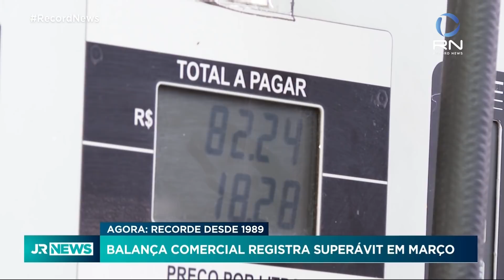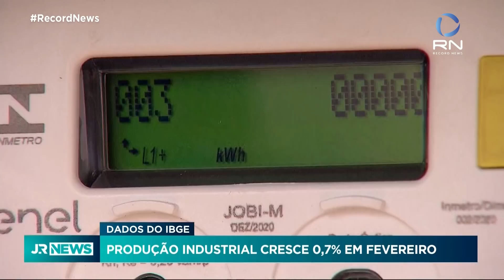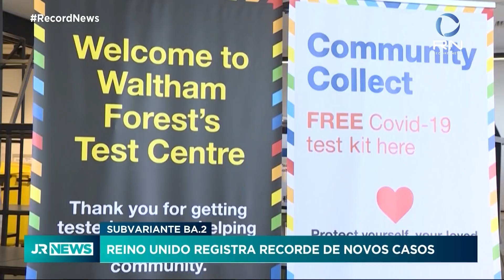Jornal da Record News - 01/04/2022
Fatos do dia com análises profundas sobre política e economia.
Ex-juiz Sergio Moro afirma que não desistiu de concorrer à Presidência e que não será candidato a deputado federal;
Rússia acusa Ucrânia de atacar depósito no território russo. Governo ucraniano não confirma participação no ataque;
Partido Liberal se torna a maior bancada da Câmara dos Deputados. Janela partidária termina nesta sexta-feira;
SpaceX lança satélite brasileiro ao espaço.